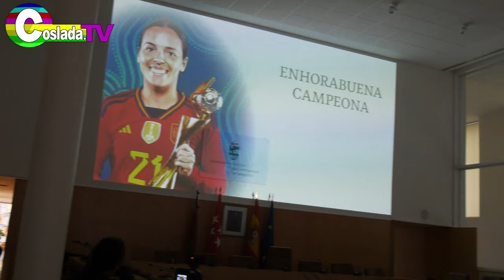sanfer | Homenaje a Claudia Zornoza Campeona del Mundo de futbolfemenino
El @Ayto_SFH , deportistas y la ciudadanía de SanFer homenajearon ayer 26 Oct. a su vecina, Campeona del Mundo de Futbol, @claudiazornoza por su carrera deportiva y por su ejemplo a las niñas para que no dejen de perseguir sus sueños